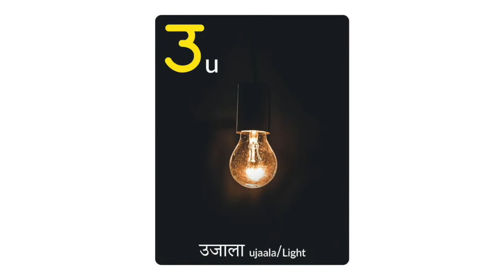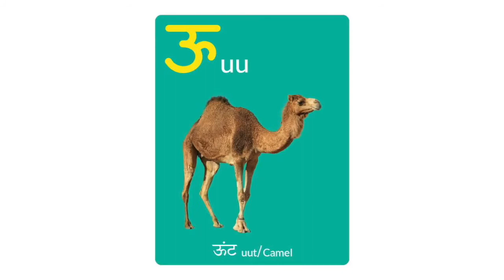हिंदी स्वर "उ" , "ऊ" और "ऋ" । संगीता गुलाटी